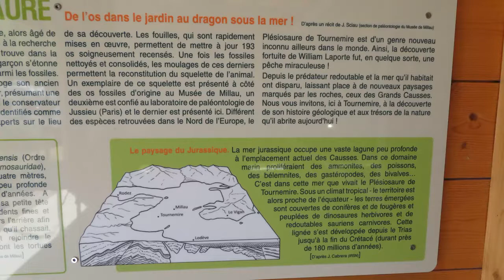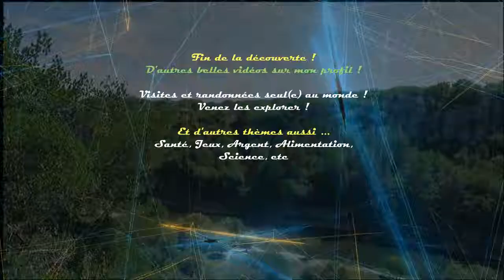Superbe Cirque de Tournemire. Grands Causses - Plésiosaure découvert en 1986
Le couvent des Sœurs de Notre-Dame, construit au XIXème siècle à l'emplacement d'un château du XIIème siècle.
Les religieuses s'y installent en septembre 1823. Le couvent a compté parmi ses élèves Emma Calvé, célèbre chanteuse d'opéra.
Pendant la Première Guerre mondiale de 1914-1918, il servit d'hôpital.

Un squelette fossilisé de plésiosaure a été découvert en 1986 par un jeune garçon qui cherchait des fossiles dans les ravines des marnes toarciennes du cirque de Tournemire.

Merciiiiii !

... Versailles, Hauts-de-France, Normandie, Loteries FDJ, Ardèche, Alimentation à ce jour.